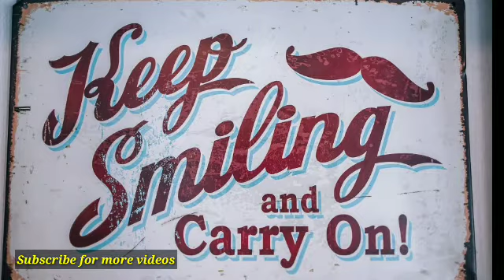Motivational WhatsApp Status Video | Monday Motivation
Monday Motivation